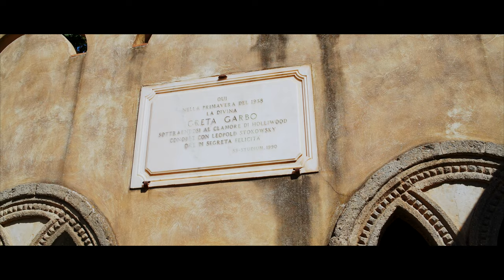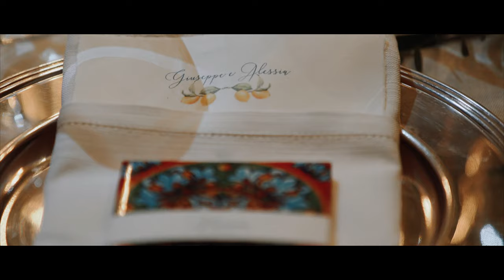Giuseppe & Alessia wedding trailer in Ravello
Venue: Villa Cimbrone
Wp: Eleonora Panetta